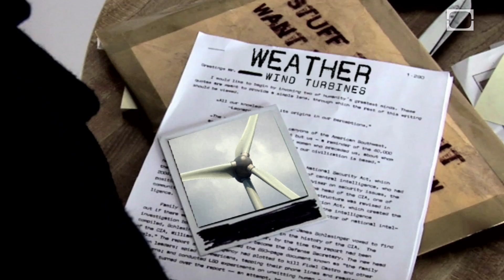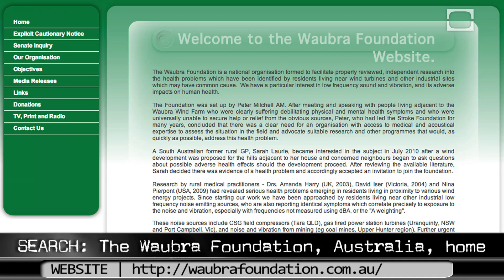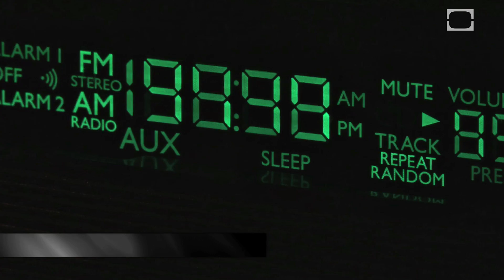Are Wind Turbines Changing the Weather?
Wind energy has often been touted as a clean and potentially infinite source of power. However, it isn't without critics. Some concerns seem reasonable, while others range into territory that the mainstream might call outrageous.